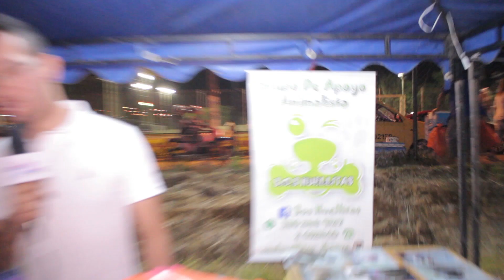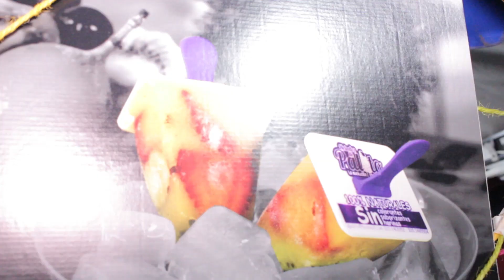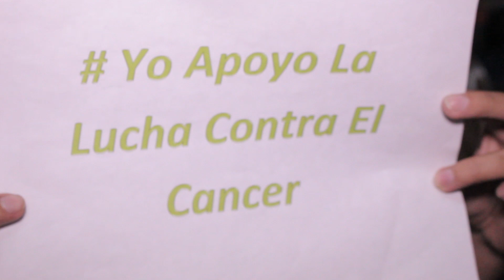Picnika Ibagué 2015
Nota realizada por Jefer Cifuentes. Siempre Conectados con lo que más te gusta!